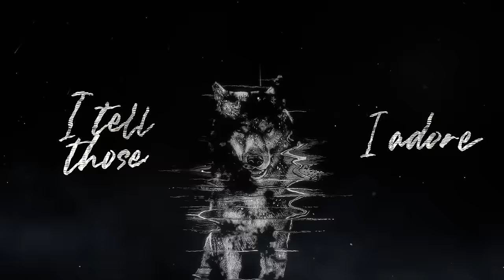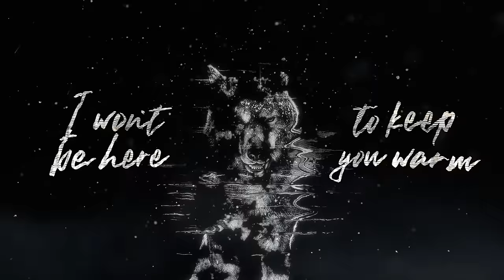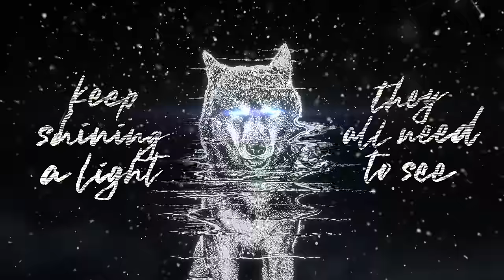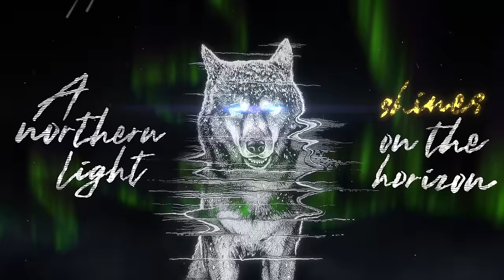Billy Talent - The Wolf (Official Lyric Video)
Official Lyric Video for The Wolf by Billy Talent.

Directed by Morgan Gold & Dante Sutton